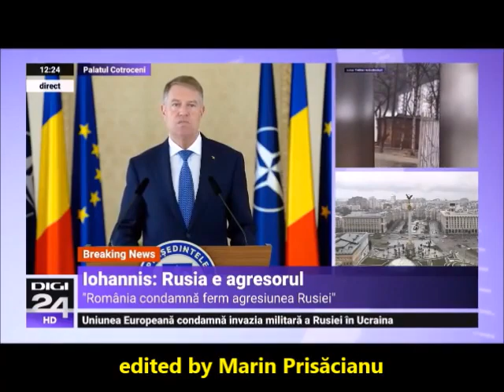Iohannis, Florin Piersic, Pițurcă și Rata (Las Fierbinți) - Să-mi giugiulești Barzoiul